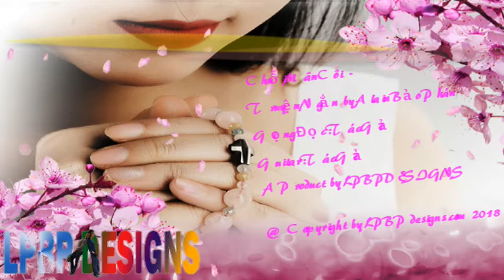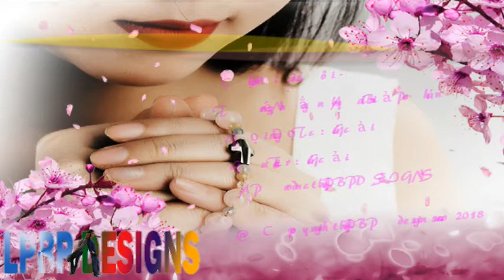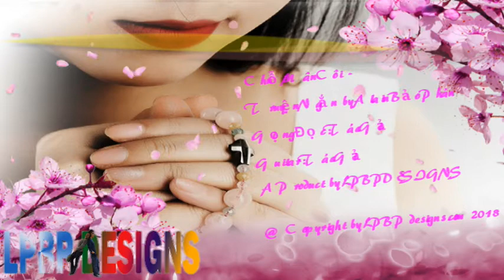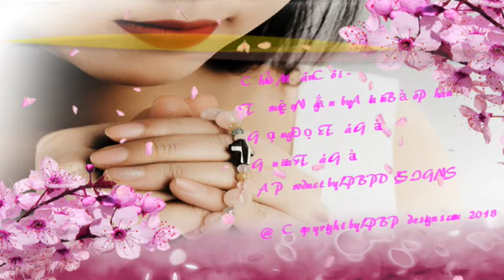Chuỗi Mân Côi ! Truyện Ngắn by Alain Bảo Phán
Người Đọc: Tác Giả
Guitar: Tác Giả
Người hát Diễm Xưa: Quên Tên Em Mất !
Âm Thanh & Video : Tác Giả
Diễm Xưa & Em Hiền Như Ma Soeur
A Product of LPBPdesigns